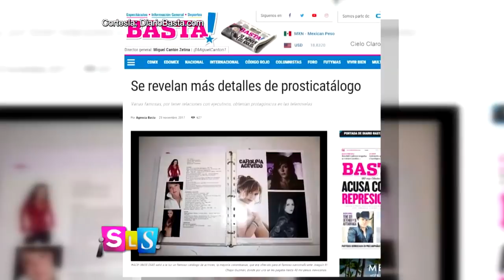LORENA HERRERA Detrás de cámaras TÓCAME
Lorena grabando su nuevo videoclip Tócame y hablando sobre el supuesto  prosticatálogo.